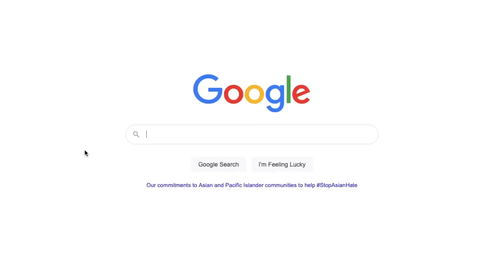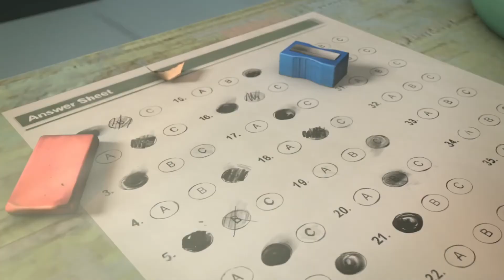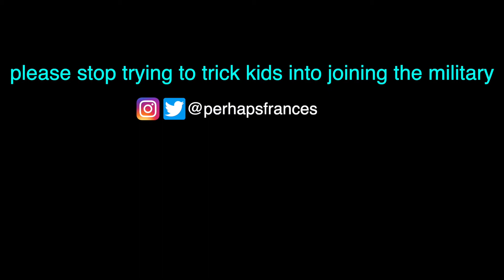Why are U.S. Military Ads so Bad?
The ads the U.S. Military runs are pretty dodgy to say the least. Thats what I talk about in this video.